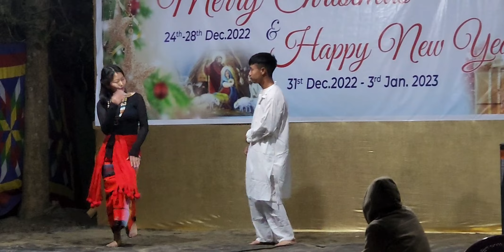Ngarumphung (Mingyao& chirmichon) Yaiskul